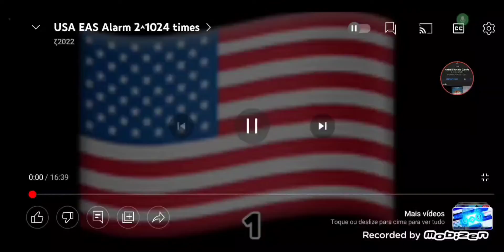what the full S1 of UEAO2^1024T looks like in 100x speed